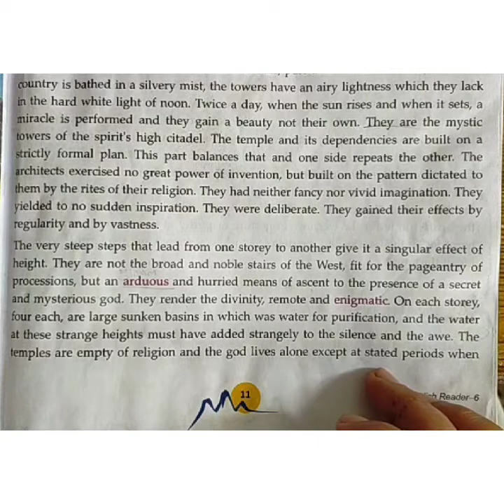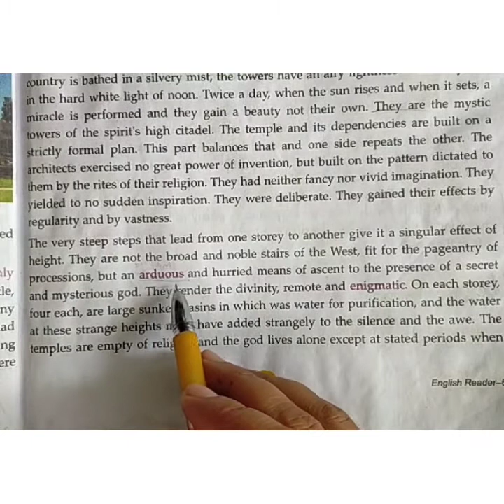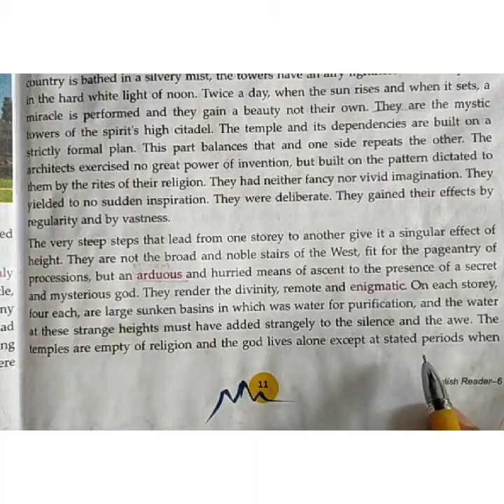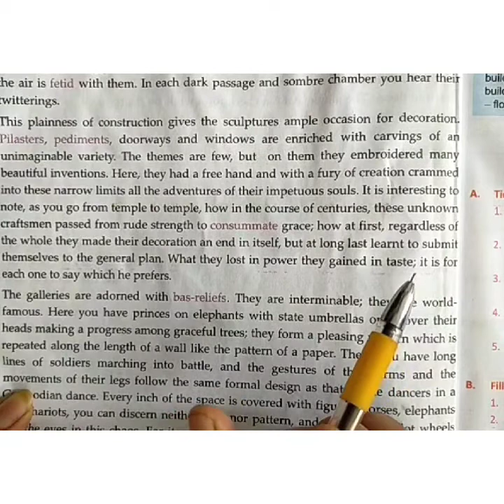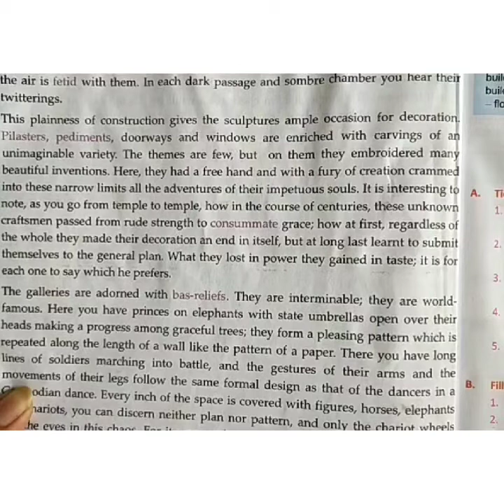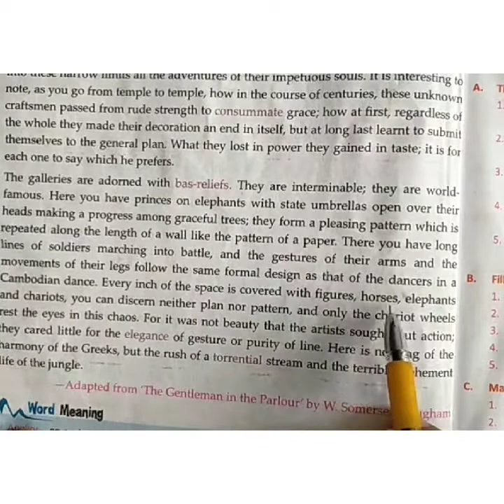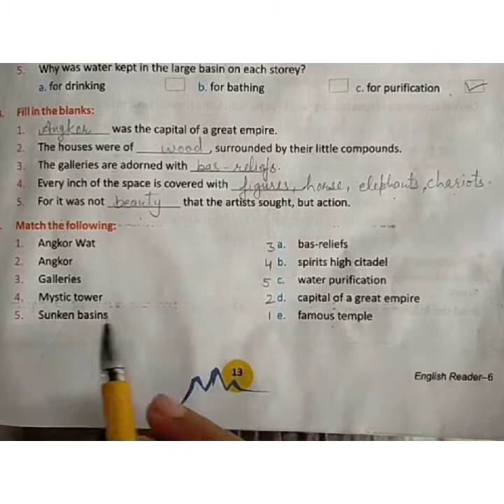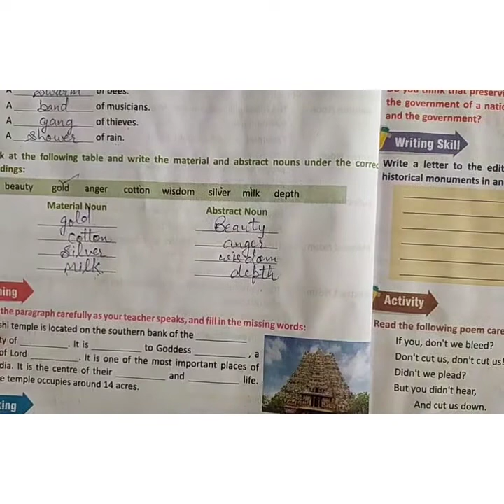class-6,Lesson- 2,A Visit to Angkor wat,Part -2,Mittsure Complete exercise by Mukesh soni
lesson 2      part 2 A Visit to Angkor wat